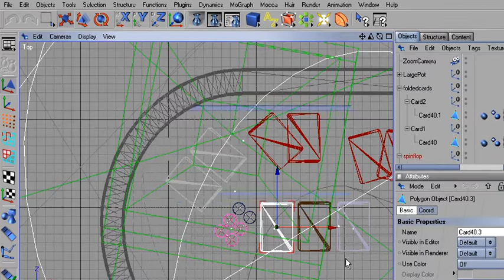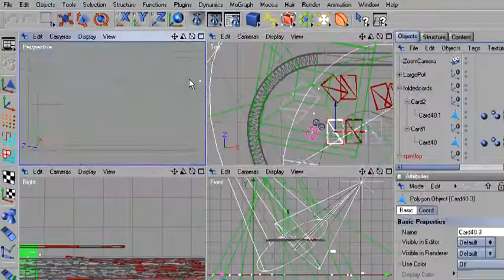Sky Poker / Sky Sports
0732 were commissioned by Dreamshock Design to deliver 52 animations contained within 11 modules for Sky Poker. Featuring Helen Chamberlain, these instructional videos were training aids for people new to poker. Filmed in a London greenscreen studio, the keyed footage was combined with 3D and Motion Graphics elements.